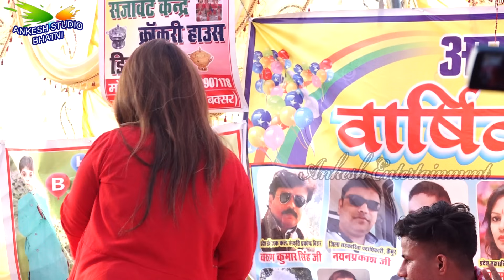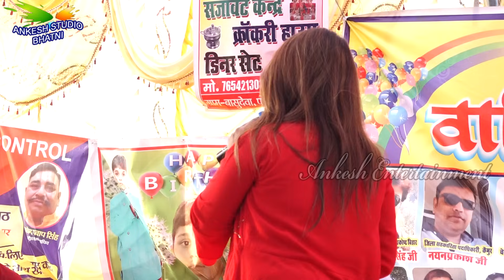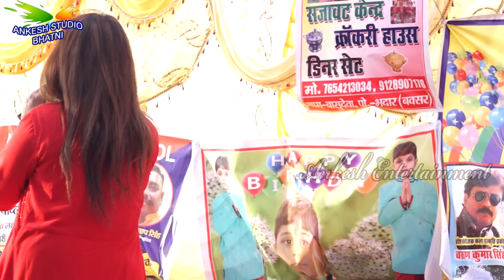प्यार का रोग लगाके छोड़ा साथी रे - amrita dixit stage show dasiyaon kesath buxar